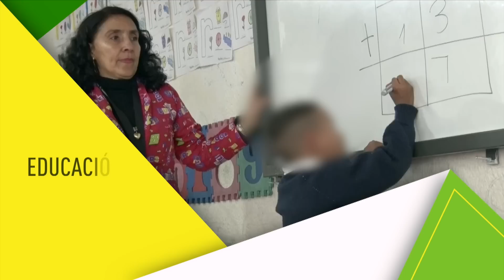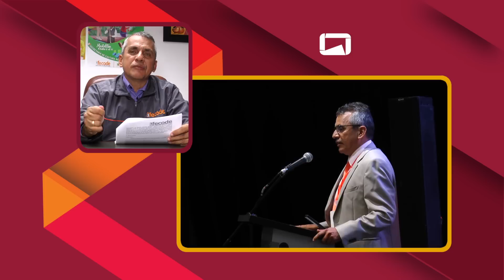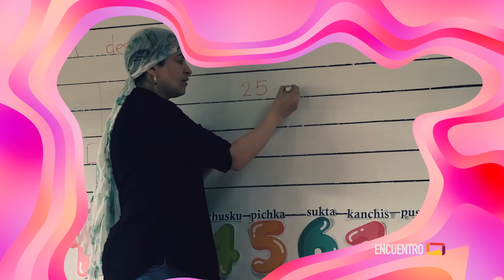411 ENCUENTRO FECODE 26 11 2022